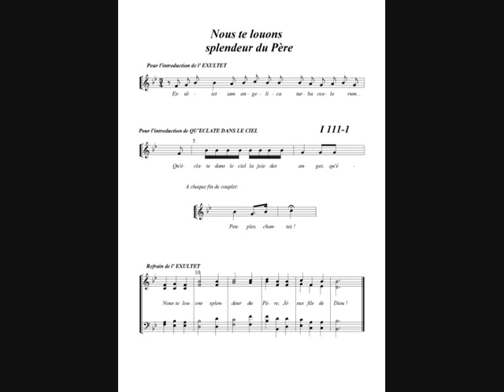Nous Te louons Splendeur du Père, Jésus Fils de Dieu